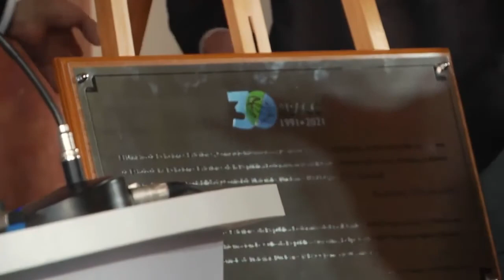30 years of ABACC, Rio de Janeiro, July 19, 2021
Ceremony celebrating the 30th Anniversary of the Brazilian-Argentine Agency for Accounting and Control of Nuclear Materials